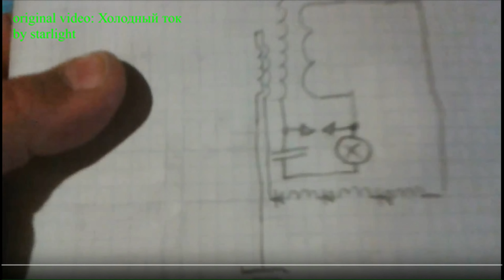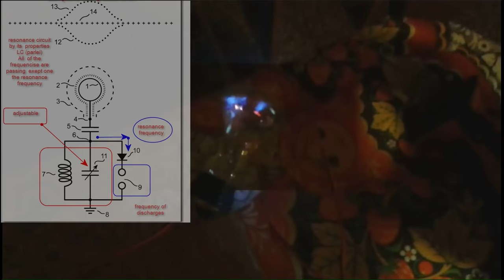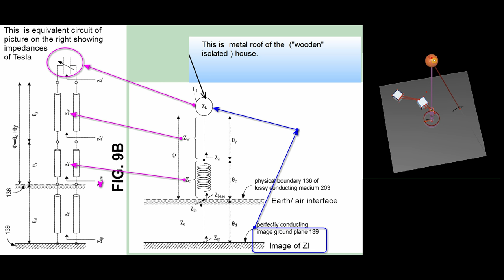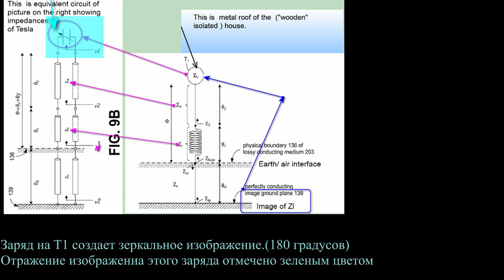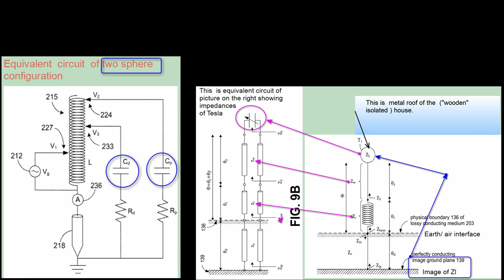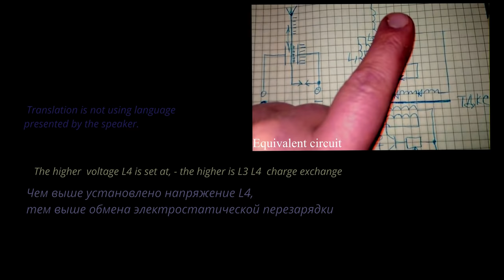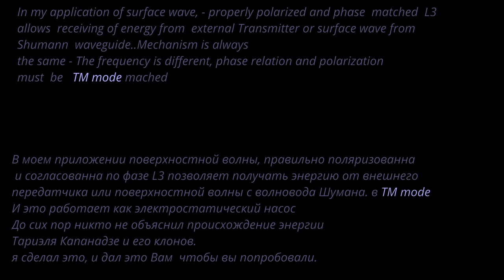Electrical Energy of Kapanadze Explained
Active probe vs passive probe.Surface wave as energy transfer and energy  extraction medium in TM mode.
Based on work of БТГ СЕ без заумной чепухи 3
by starlight.
FE. Free Energy means Free  of charge for us to use. But there is energy conversion that must take place,and that can be also  for free, but doesn't have to.
Another  process is  TEM  with TM mode used by Viziv ( not  for free to users)
The same exactly  process is-  in  form of extracting  energy from Schumann waveguide
based on naturally  existing in that waveguide  surface wave.
That is possible due to  steady    diameters of waveguide and energy fluctuations inside of that waveguide.